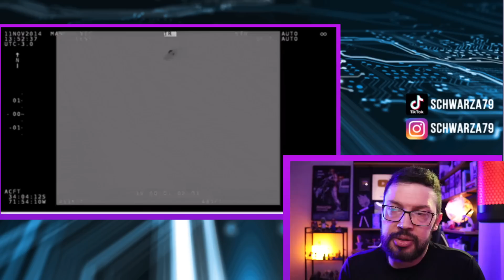AGORA FICOU BEM ESTRANHO ( E DIFÍCIL DE EXPLICAR)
AGORA FICOU BEM ESTRANHO ( E DIFÍCIL DE EXPLICAR)! Na notícia de hoje, relatos de objetos misteriosos no céu não são novidade, é claro. Eles ocorrem desde os tempos antigos. Mas, tradicionalmente, a maioria dos cientistas não leva o assunto a sério. Por que?

Hora de parar de rir
Uma razão é que mais de 90% das observações podem ser facilmente explicadas. Mesmo aquelas que não podem são geralmente baseadas em relatos de testemunhas oculares, e é sabido que nossas percepções são facilmente enganadas. Para agravar o problema é que as observações de OVNIs são quase impossíveis de replicar. Você não pode fazer um avistamento, colocá-lo em um laboratório e replicar as observações. Isso é verdade, não importa quantas pessoas observaram o fenômeno.

Adicione a isso o fator risadinha em torno deste tópico. Para os cientistas, o estigma associado a esse tipo de pesquisa pode ter sérias consequências para suas carreiras. O resultado infeliz é que as observações sem explicações fáceis geralmente permanecem inexplicadas.